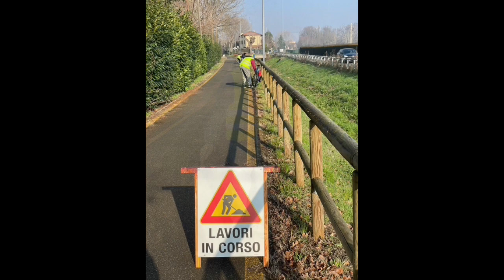Impregnatura Staccionata lungo via Gherbellaq 20 Febbraio 2024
Questa mattina 10 volontari/e del gruppo verde panchine (Rino,Wainer Z., Vivella, Giancarlo, Abele, Marco, Ermanno B.,Walter M., Tiziano e Daniele) hanno steso impregnante lungo una parte della staccionata che delimita la ciclabile lungo via Gherbella che va da Vaciglio a San Donnino. Giovedì si replica con l’aggiunta di 10 volontarie/i di San Damaso/San Donnino